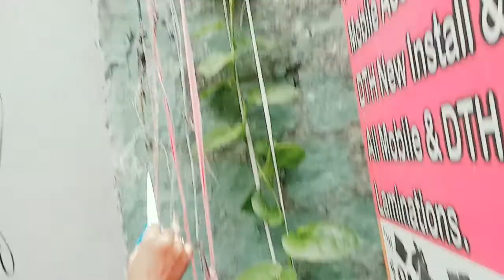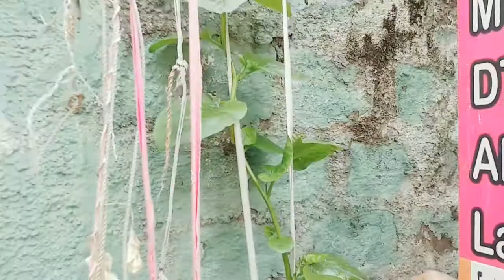Tanuja ki garden kaise hain!!!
botanical garden
botanic garden
garden snake
Busch garden
Hilton garden inn
‎Garden Design, Botanical garden, ‎Chinese garden, ‎Flower garden
My Dream Garden
Gardening
 Gardening in Bangalore

You want to talk with me personally?

I THANK ALL OF MY SUBSCRIBERS FROM THE BOTTOM OF MY HEART AND I WISH FOR YOU ALL A GREAT LIFE AHEAD, KEEP LEARNING, KEEP TEACHING.